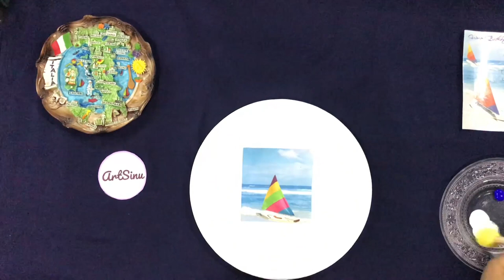Greeting Card Decoupage On Plastic Plate / acrylic paint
Materials Required :-
Plastic Plate
Greeting Card
Scissors
Decoupage glue
Acrylic paint
Round brush
Varnish